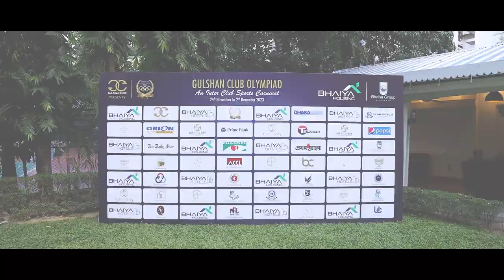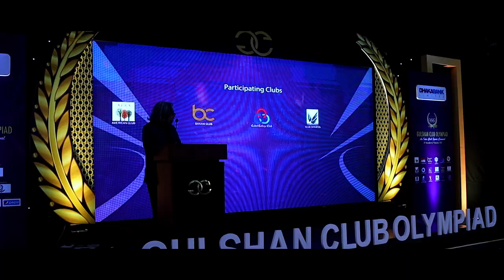Gulshan Club Olympiad 2023 | Trailer